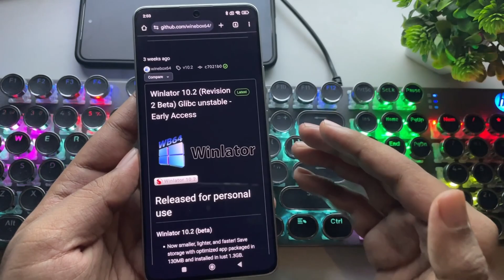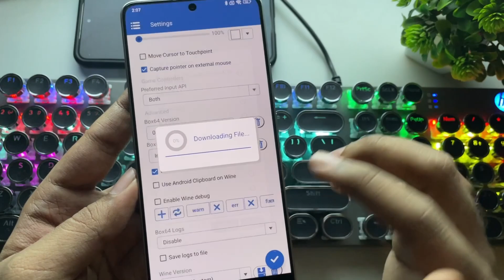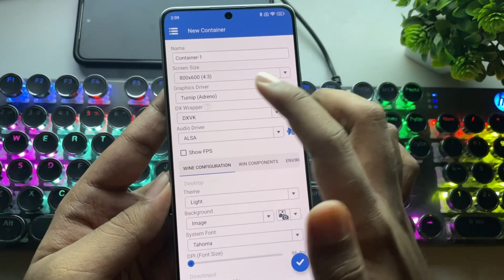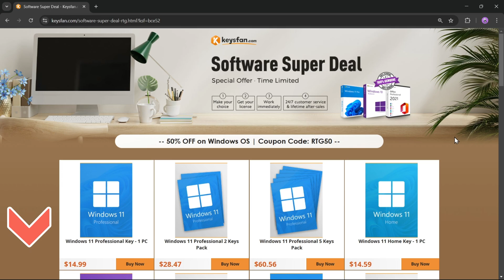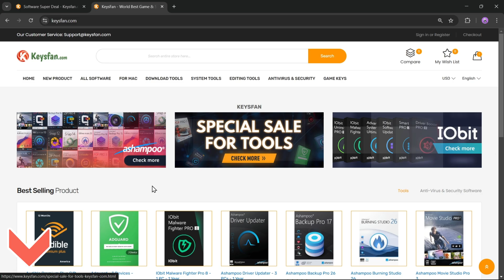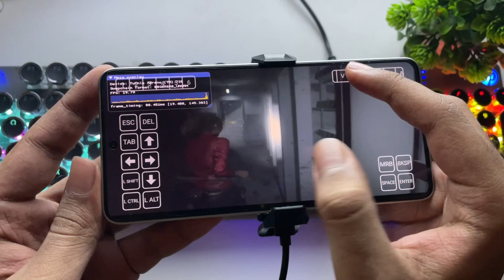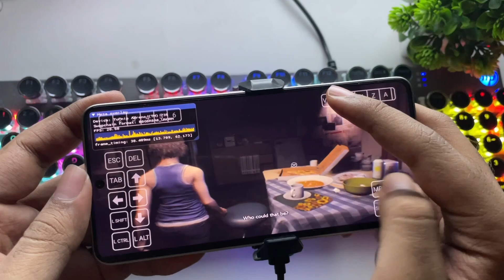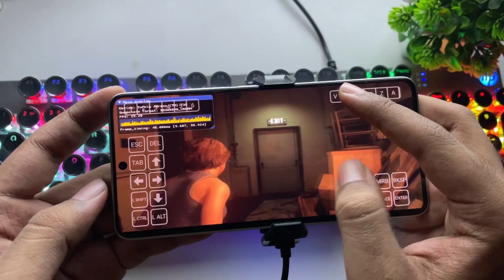New WINLATOR WB64 10.2 Emulator on Android - Setup & Best Settings!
WINLATOR WB64 Emulator on Android Setup & Best Settings, RE2 & RE3 Test!

Upgrade to Windows 11 from $14 and enhance your PC experience on Keysfan

➤ Time stamps:
0:00 WB64 Update?
1:15 Emulator Setup
3:30 Sponsor
4:12 Resident Evil 2, 960x540 Low
6:03 Resident Evil 3, 960x540 Low

Phone Specifications:
➤ Model: Xiaomi Poco F6
➤ OS: Android 15, HyperOS 2.0
EMU OS: Winlator WB64 10.2, Wine 9.2
➤ CPU: Qualcomm Snapdragon 8s Gen 3 (4nm), ARMv9.2-A, 6W TDP
Cores: 1x 3Ghz (X4) + 4x 2.8Ghz (A720) + 3x 2Ghz (A520)
➤ GPU: Adreno 735, Upto 1100Mhz, FP32: 2.42 TFlops
Features: DirectX 12.1, Vulkan 1.3, HW Ray Tracing
➤ 12GB LPDDR5X RAM, 256GB ROM UFS 4.0
➤ Display: FHD+ 1220x2712, AMOLED 68B, HDR10+, 120Hz
➤ 5000 Mah battery, 120W SFC.